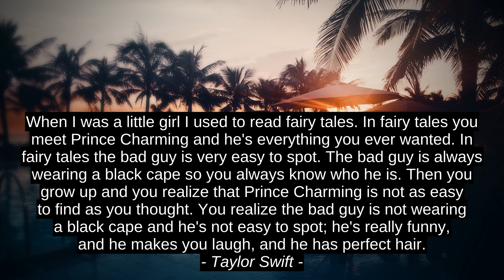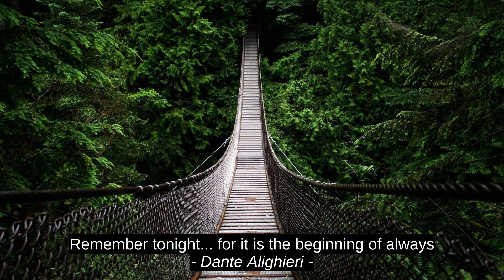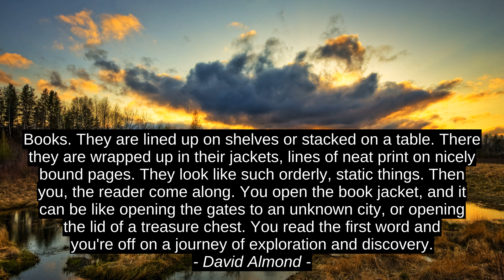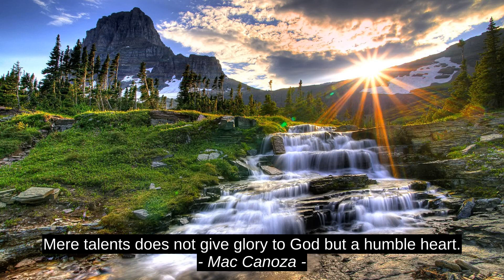Prve stopnje 10 Inspirativno Cites - Peggy Toney Horton